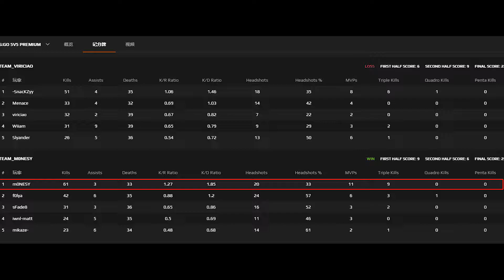【CSGO POV】m0NESY (61-33) mirage FACEIT 5v5 ranked 2022.01.03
m0NESY with crazy 61K